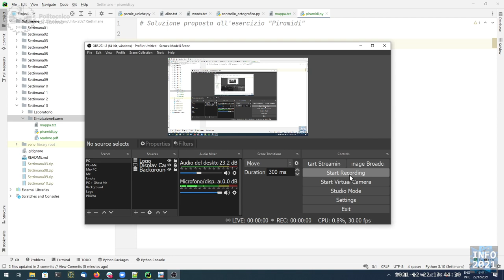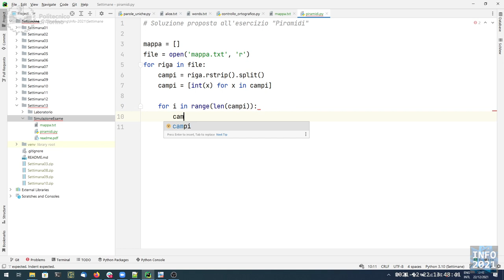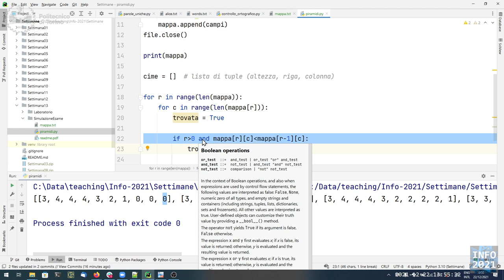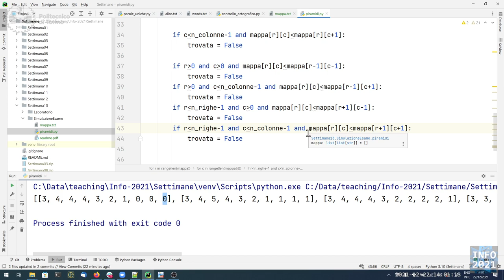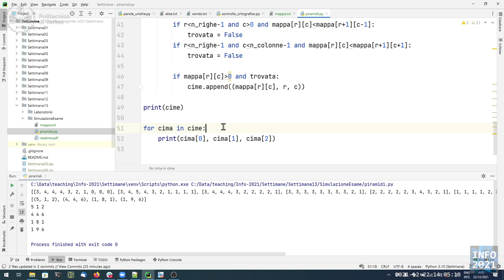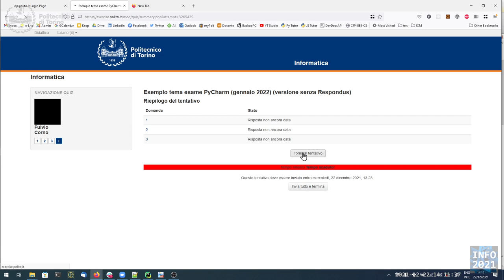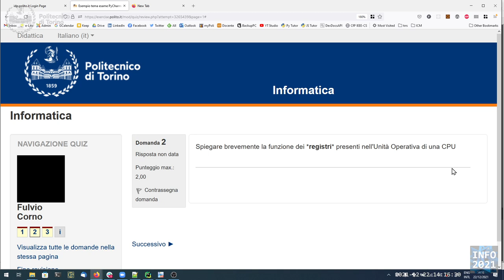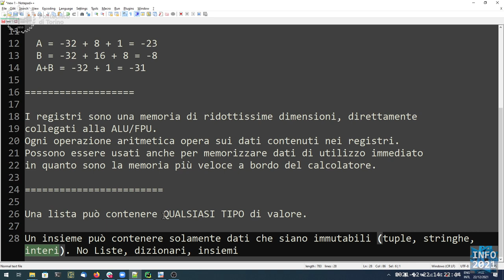Informatica2021-L37b: Correzione della simulazione d'esame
Lezione 37, parte B (22/12/2021): Correzione della simulazione d'esame.